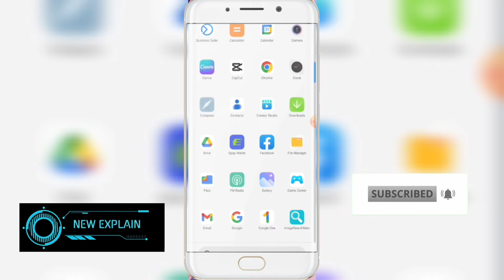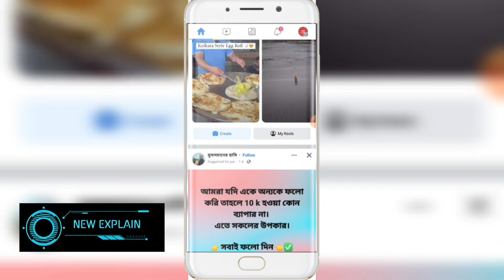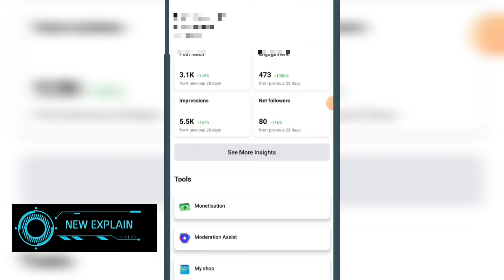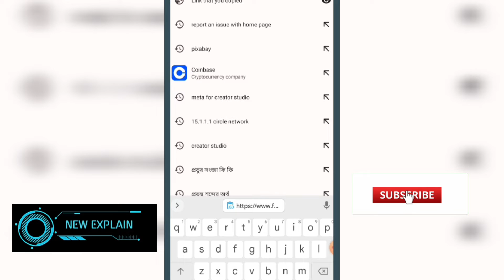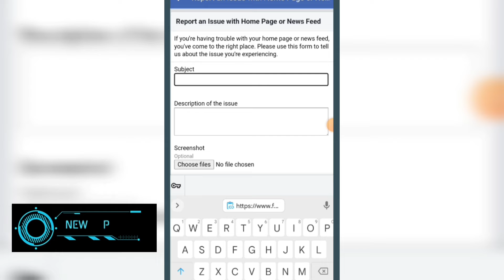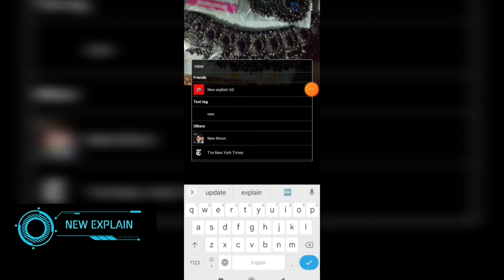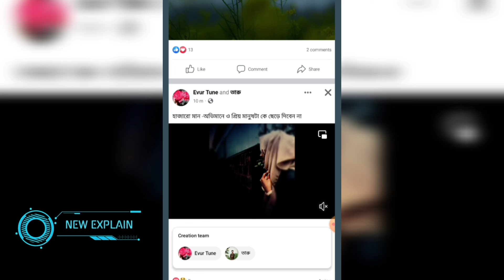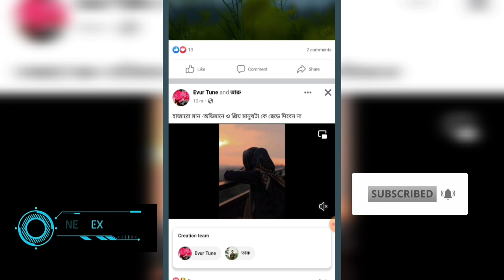Facebook reach down problem solve | How to Facebook reach down problem solve in Bangla tutorial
Facebook reach down problem solve how to Facebook reach down problem solve in Bangla tutorial how to increase facebook reach
facebook reach
facebook reach down
facebook reach down problem solve
how to increase organic reach on facebook
facebook organic reach
facebook page reach problem
facebook reach down problem
facebook reach down problem solve bangla
ফেসবুকে রিচ বাড়ানোর উপায়
facebook post reach problem
facebook profile reach down
ফেসবুকে রিচ কমে গেছে
how to increase facebook profile reach